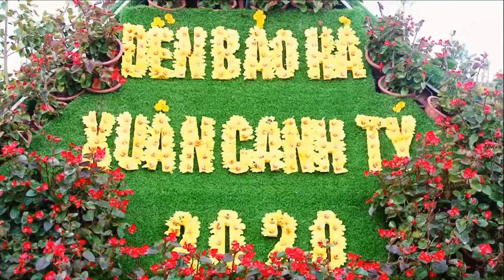Khai Mạc festival - 2020 - Đông Cuông - NNDG Hoàng Ngân Hà Thủ Nhang Bảo Hà Vọng Điện Hầu Hoàng Bẩy